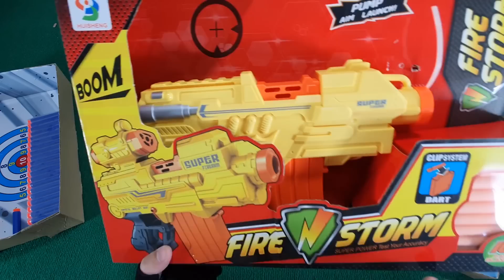Collecting 7 Sniper Rifles and AK47 Guns Machine Gun ShotGun Glock Pistol Magnum Revolver M16